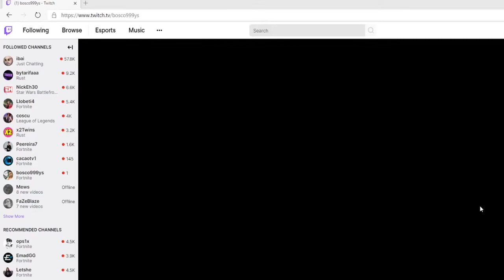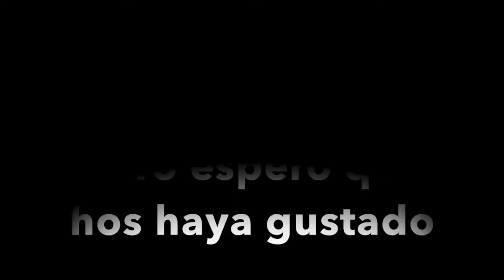Le hago Streamsnipe a Debacu